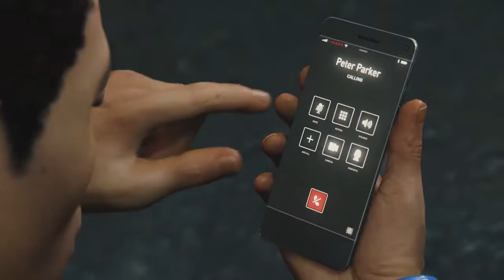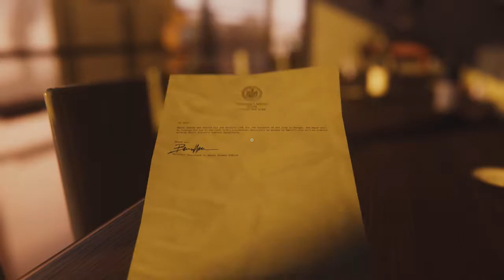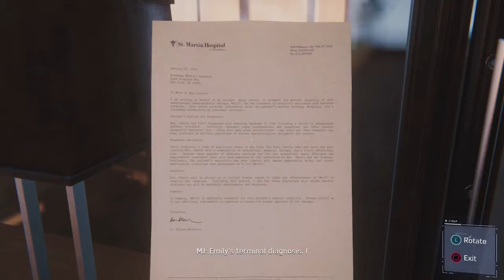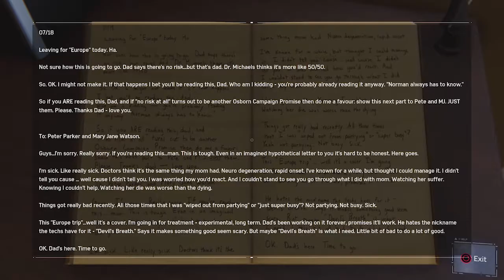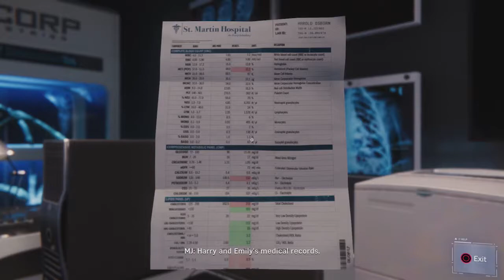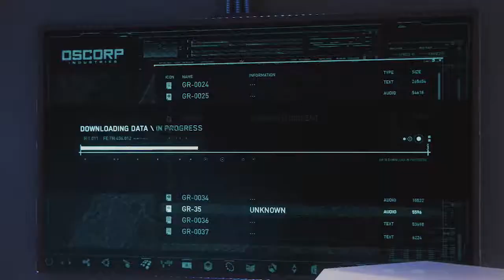That'll Sting a Bit | Let's Play Marvel's Spider-Man Part 12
It has been a while (even though this was recorded about 2 weeks ago), but we continue our adventure in the second last part of Marvel's Spider-Man!